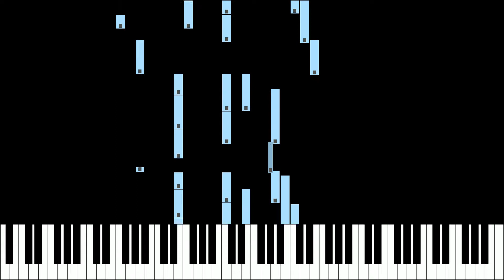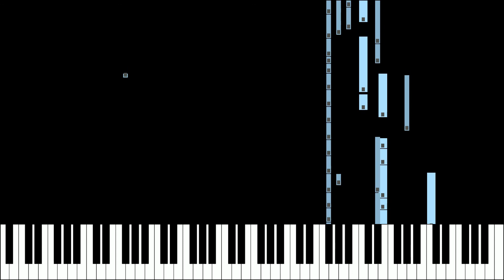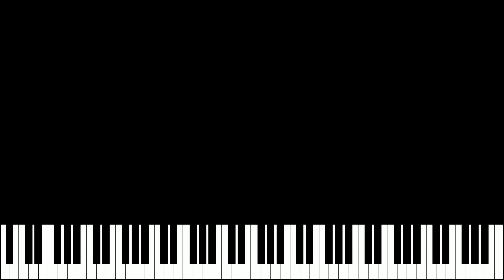Unus mundus - Joep Beving [Piano Tutorial] (Synthesia)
This video was automatically generated.